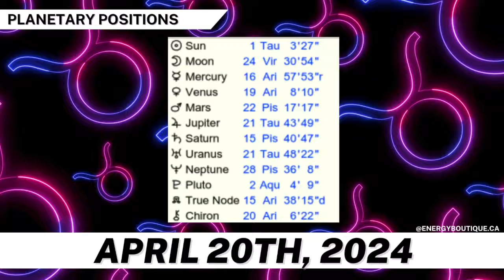ENERGY FORECAST: APRIL 20, 2024